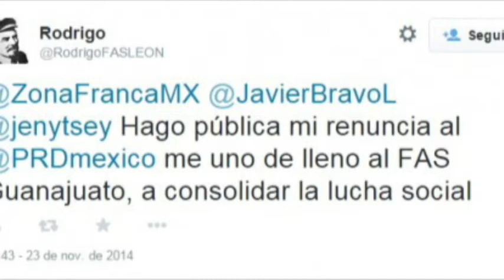Renuncia Rodrigo González Zaragoza al PRD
Tras finalizar su gestión como dirigente municipal, Rodrigo González
Zaragoza, hizo pública, por medio de su cuenta de Twitter
(@RodrigoFASLeon), su renuncia al PRD para dedicarse de lleno al
Frente Amplio Social (FAS).